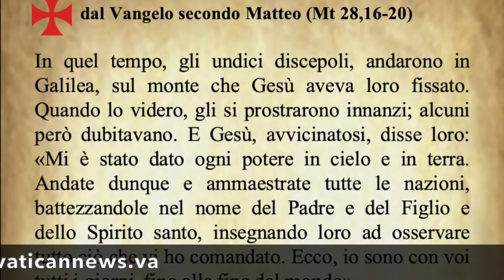Il Vangelo di oggi Domenica 30 Maggio dal Vangelo secondo Matteo commentato dal Papa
Il Vangelo di oggi Domenica 30 Maggio dal Vangelo secondo Matteo commentato da Papa Francesco
Audio: vaticannews.va